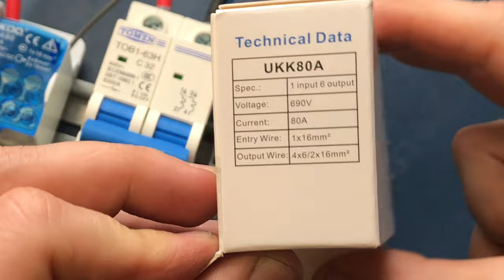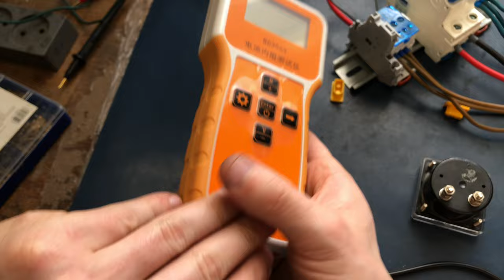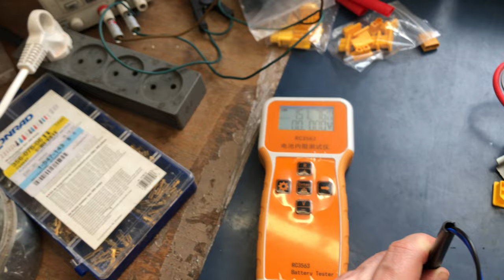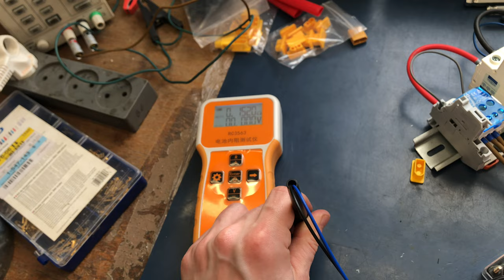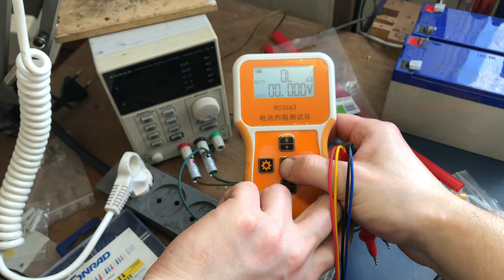Rozbudowa UPSa o kolejne akumulatory, część 3. Od A do Z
Witam w kolejnej serii od A do Z, w tym ciągu odcinków będę budować punkt rozbudowy pojemności Ah UPSa 12V DC do 230V AC.

W pierwszym odcinku przedstawiam wszystkie komponenty które zostaną wykorzystane w projekcie a następnie biorę się za zakładanie elementów na szynę DIN 35 tak by mieć obraz co z tego powstanie, zawsze warto zostawić sobie miejsce na „rozbudowę” i na opcje że koncepcja może się zmienić.
Zaczynam od głównych elementów układanki i przechodzę do szycia obwodu elektrycznego. A ciąg dalszy w najbliższym czasie 😜

W drugim odcinku przygotowuje głównie przewody do szycia całego układu, w sumie jest to najbardziej pracochłonny proces i najwięcej błędów idzie popełnić w tym momencie. Zawsze warto zrobić sobie dłuższe przewody tak by nie było potrzeby robić wszystkiego od nowa jak coś się „zmieni”. Tak jak sobie przygotujemy przewody taka w przyszłości będzie ergonomia eksploatacji sprzętu.

Część 3

Już coś się dzieje, przeprowadzamy wykończenie przewodów co będą połączone między mostkami a akumulatorami. Troszkę opowiadam o bezpiecznikach i jak sobie z nimi radzić w układach DIY. Już jakoś to wygląda i nawet mogło by to działać, ale jeszcze dorzucę troszkę osprzętu. Dla pewności zrobiłem pomiar przewodów co wykonałem, ale jakoś to nie idzie zgodnie z planem i powstały jakieś niezgodności. Na szczęście jakieś wnioski zostały wyciągnięte, błąd polega na przesuwaniu się przecinka z mOHM na OHM i z tą ten zament choć sama oporność przewodów jest dość duża.

Timeline:
0:00 - 5:31 Obkurczanie termokuraczek na korektorach DIY
5:32 - 6:41 Troszkę o bezpiecznikach i koszykach
6:42 - 10:20 Montaż przyłącza do akumulatorów
10:21 - 14:30 Przygotowanie przewodu do woltomierza
14:31 - 21:57 Pomiar przewodów zasilających oraz montaż